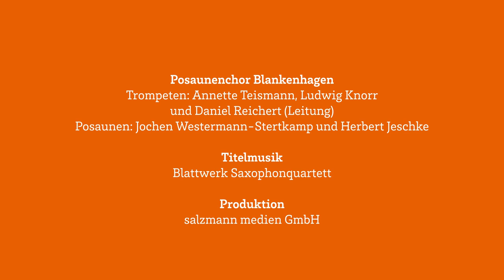»Liebe, Ablehnung und Akzeptanz«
Gottesdienst aus Anlass der Aktionstage für Vielfalt 2020. Aufgezeichnet in der Martin-Luther-Kirche Gütersloh.